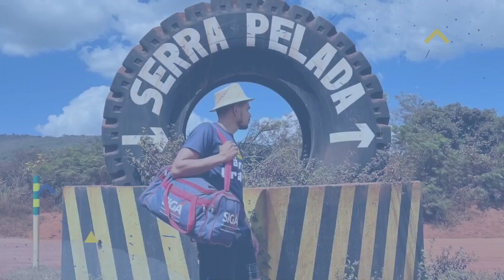SEU OSMAR E HUNGRIA - MELHORES VÍDEOS DESSA DUPLA - HUNGRIA PERDEU ATÉ A PORSCHE PARA SEU OSMAR!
OS MELHORES VÍDEOS DE SEU OSMAR - CORTES SEU OSMAR!